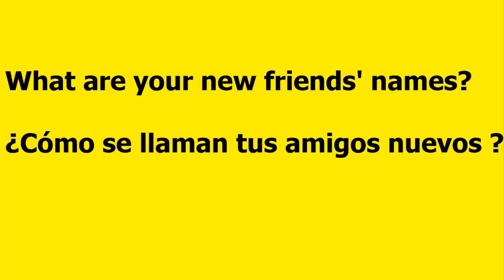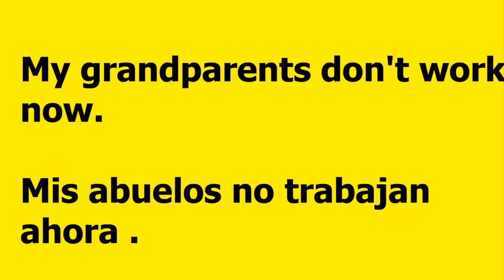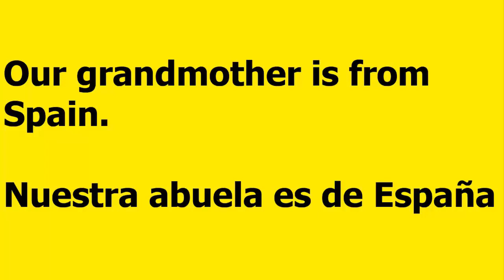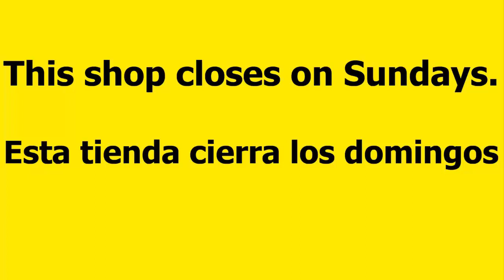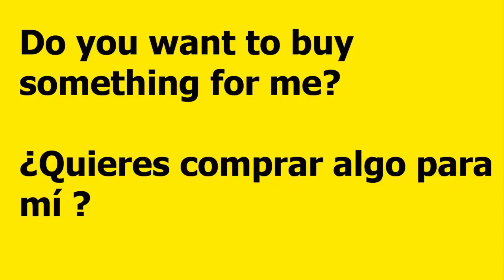10 Basic Spanish Phrases for Beginners || Repeat 10 Times # 125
10 Basic Spanish Phrases for Beginners || Repeat 10 Times # 125